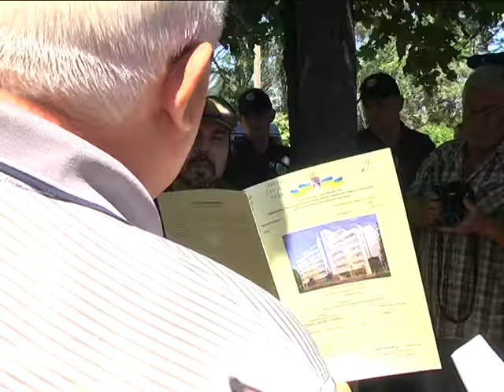МАФы имеют способность возвращаться. Чаще всего ночью.